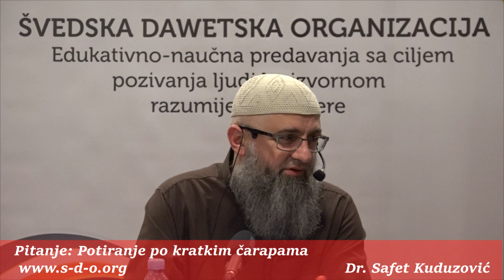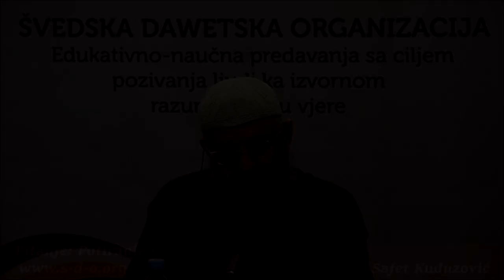Potiranje po kratkim čarapama? - dr. Safet Kuduzović